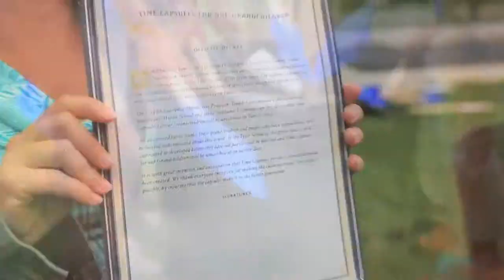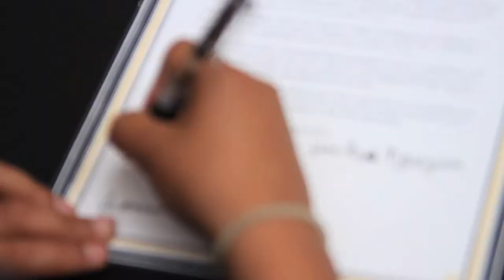Input/Output: Photography as Exchange with Stephanie Diamond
Social practice artist Stephanie Diamond spent last spring working with youth at Mural Arts' Southeast by Southeast project space in South Philadelphia. Led by Diamond's expertise in photography, students explored their neighborhoods and social relationships with cameras in hand. Students also wrote letters to their grandchildren recording their accomplishments and wisdom, and gathered personal ephemera that they cherished. Students assembled time capsules combining all of these materials and held a burial at the Tyler School of Art's Temple Contemporary Gallery where family, friends, and the public were invited to attend. At the burial, students and Stephanie Diamond signed a decree stating they will return to unearth Time Capsules for our Grandchildren in 2063, 50 years in the future.